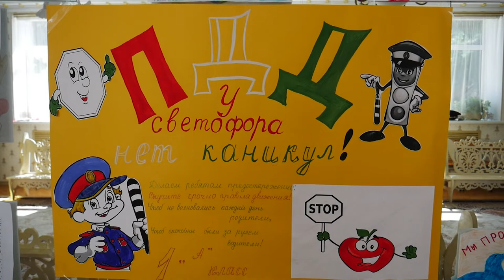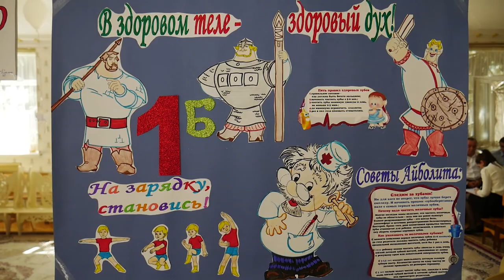Сотрудники полиции в гостях у Ивушки